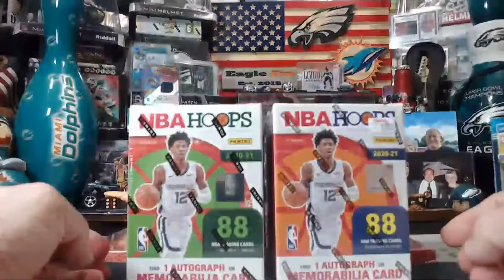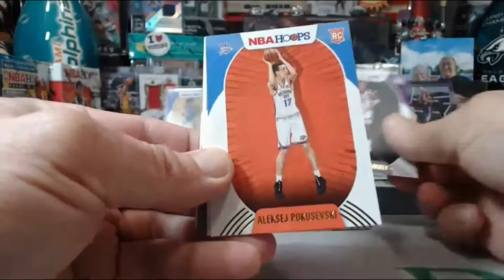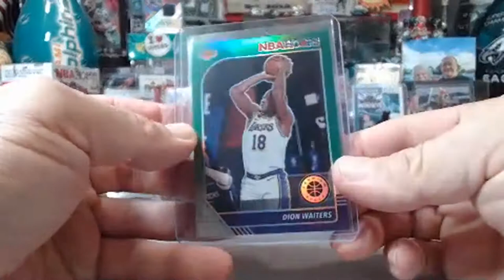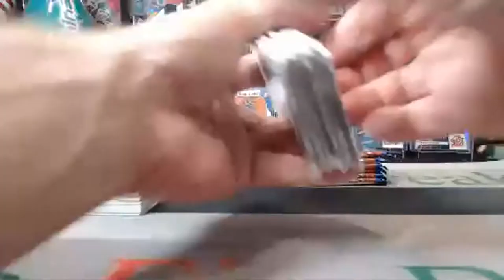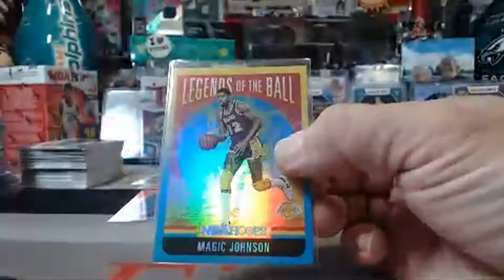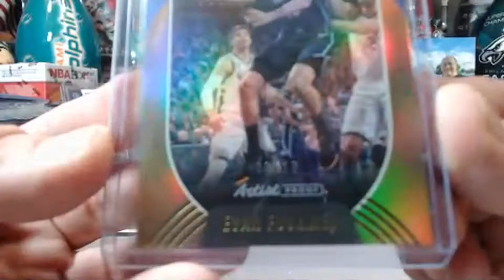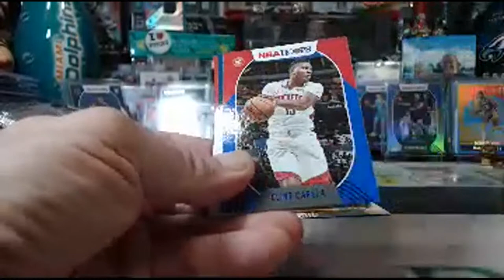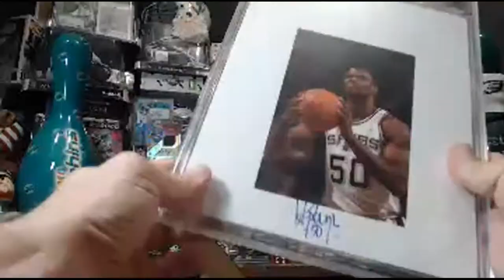4/14/2021 EBAY #1 6-BOX 2019-21 6-BOX HOOPS-8X10 PIC-PREMIUM STOCK BASKETBA..MIGHT BE DELAYED EBAY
4/14/2021 EBAY #1  6-BOX 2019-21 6-BOX HOOPS-8X10 PIC-PREMIUM STOCK BASKETBA..MIGHT BE DELAYED  EBAY